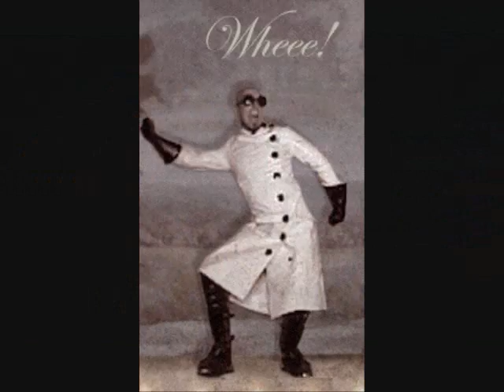Dr.Steel "Land Of The Lost" [Live with pictures]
One of my favorite songs by Dr.Steel "Land of the Lost"
Made by me, I hope you enjoy the lovely pictures.